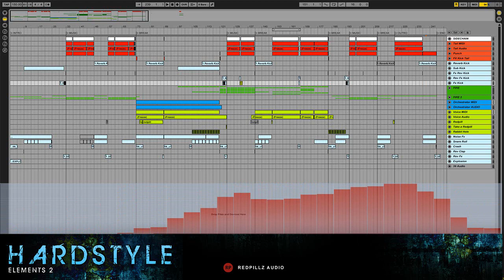EDMTemplates: HARDSTYLE Elements 2 Ableton Live Project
HARDSTYLE Elements 2 by Redpillz Audio

To run this project you need:
Ableton Live version 8.4 and above
Lennardigital Sylenth 1 (version 2.2.1 required)

Contains:
- Mixdown using Build in Plugins
- Mixdown using 3rd party Plugins
- HARDSTYLE Elements 2.pdf
- Mixdown videos
- Folder with Presets & Samples